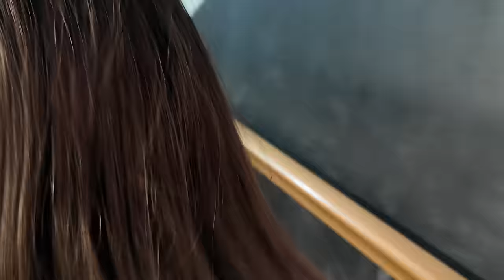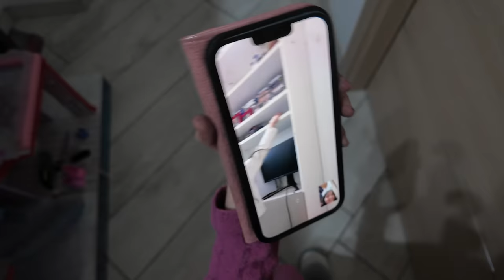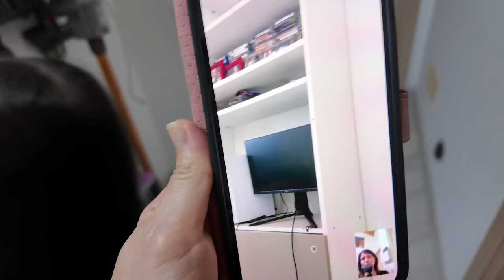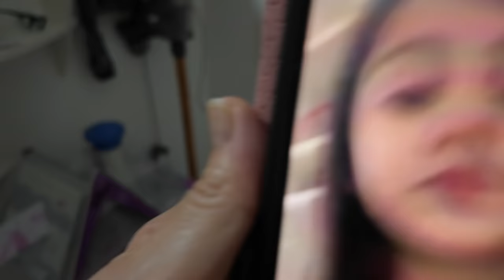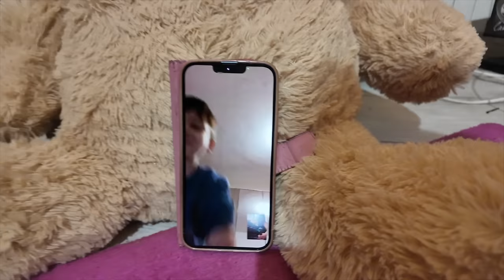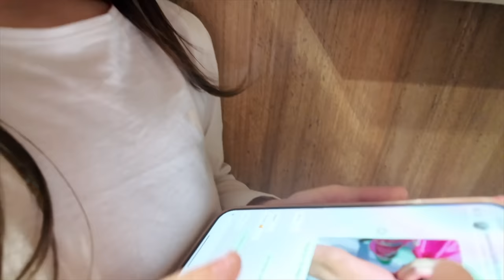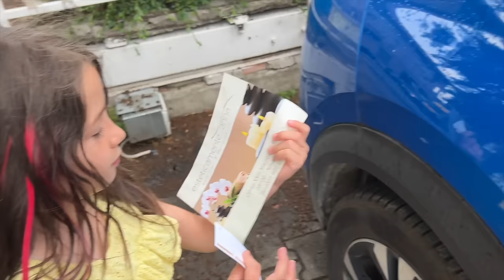ANASTASIA ROMPE LA MANIGLIA DELLA PORTA E VANESSA RIMANE CHIUSA DENTRO E NON PUO' PIÙ’ USCIRE!